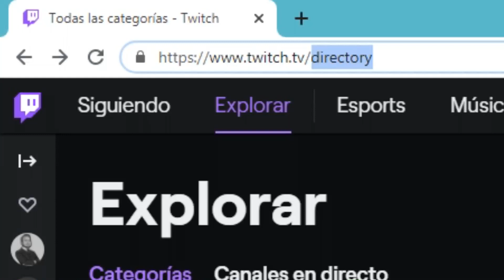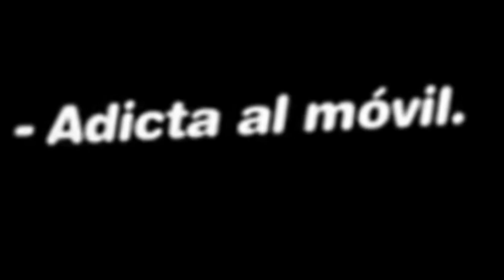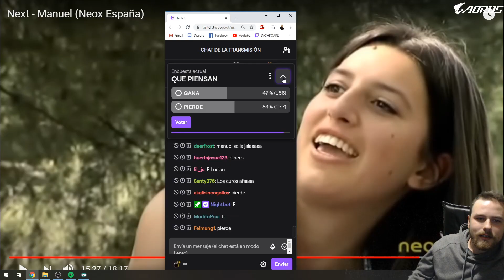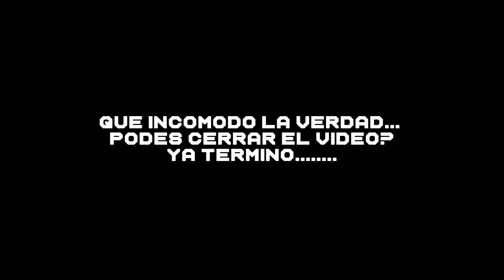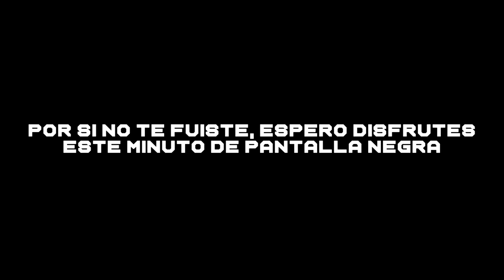REACCIONO A NEXT - EL PROGRAMA MAS NEFASTO EP 5 - MANUEL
Y bueno gente, por fin se sube la parte 5 del programa mas nefasto de España.. Next
Si queres pasar un buen rato y divertirte, te invito a ver este video..